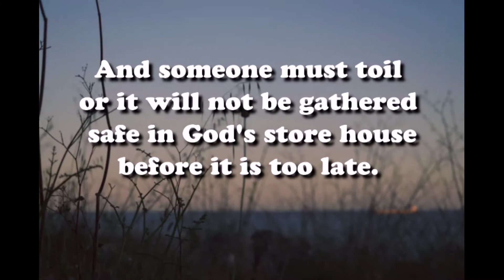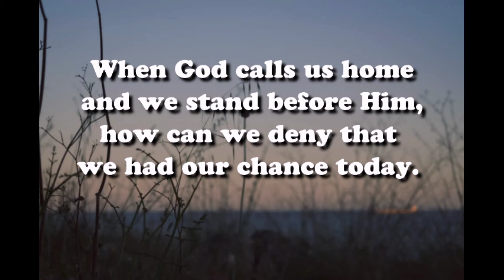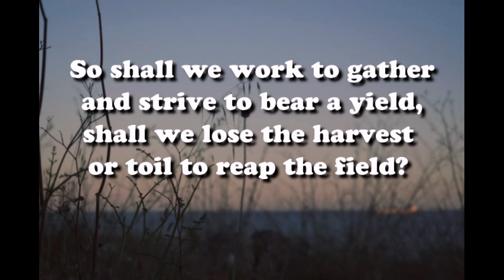Shall We Lose The Harvest minus one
Shall We Lose the Harvest piano accompaniment
By Dan Adkins